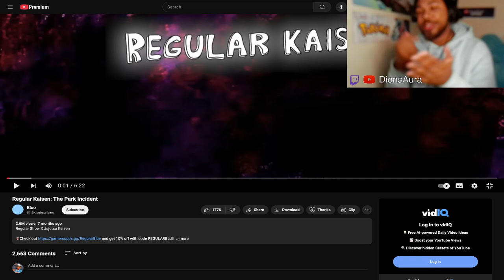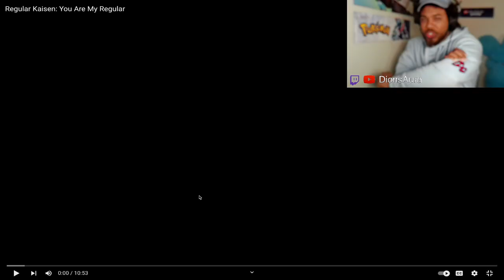The Arc That Changed EVERYTHING... | Regular Kaisen: The Park Incident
I think this may be the best thing I've ever watched...